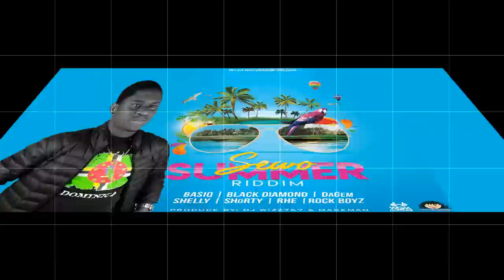Sewo Summer Riddim Mix 🔊Sewo Music 2017🔊 (Dj Wizz767 & MaskMan Prod) Mix By Djeasy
Produce By: Dj Wizz767 & MaskMan

Shelly - Pankatang
Rhe - Magic
Rock Boyz Music Group  - Bumper
BasiQ - Sacafet Ma ma
Da-Gem - Catch A Feeling
SHoRTY - No Permission
Black Diamond - Marry Me